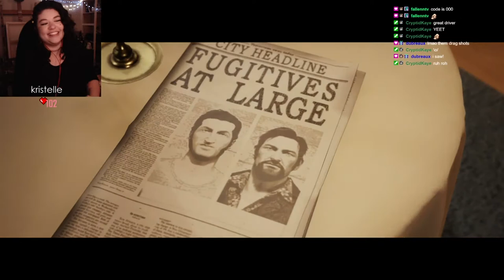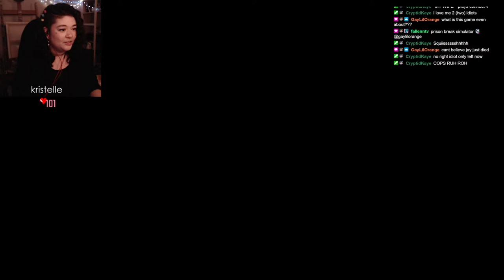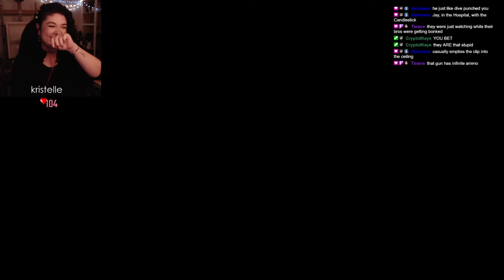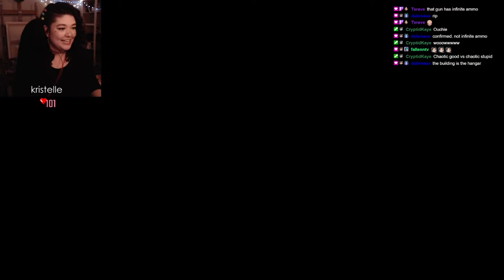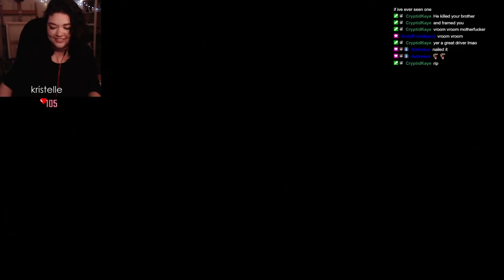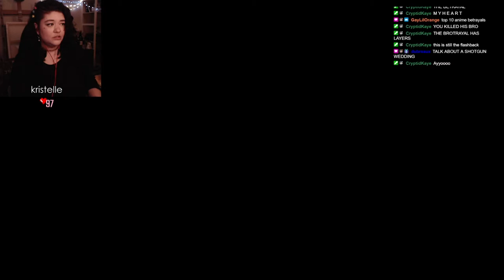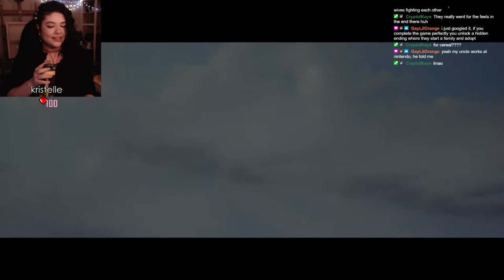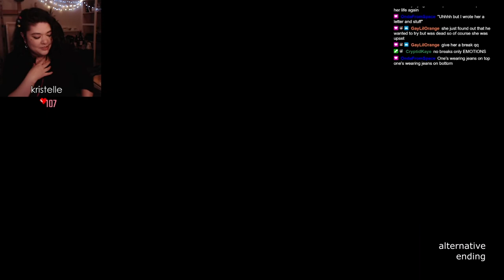A WAY OUT • Part 2: HEARTBREAKING END [FINALE] • First Playthrough [Kristelle w/ ASliceOfJay]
💬 : Heya folks! Here's part 2/the finale of our 'A Way Out' Playthrough, with ASliceOfJay! I honestly love this game so much, I think it's one of my favourites now. I hope you all enjoyed our Lets Play!
*(Left Player/Vincent: Kristelle • Right Player/Leo: ASliceOfJay!)

• • • PLAYER TWO 👀
• JAY: [asliceofjay]

• • • TECH 💻
•Mouse: Razer DeathAdder
•Controller: XBox Controller
•Webcam: Logitech C922
•Earbuds: HyperX Cloud earbuds (red)
•Mic: Audio-Technica AT2035 w/ GoXLR

• • • DETAILS 🔎
•Game: A Way Out

Outtro Song: Ambient Gold - Streambeats/Harris Heller